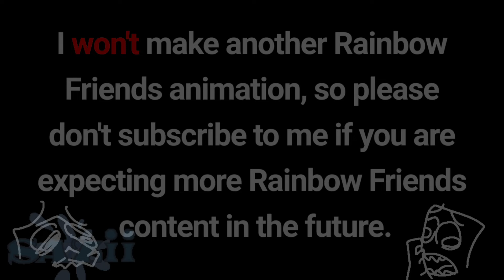[HYPNOTIC] [Animation meme] [ROBLOX Rainbow Friends]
I love hype❤
Be safe on internet❤

Characters used(by order):
Blue
Orange
Green
Purple
Red
They all are characters from Rainbow Friends on roblox
Time taken: 5 days (omg speedrun)
FPS: 20
Apps used: Flipaclip(animation), CapCut(editing the video, putting the watermark), IbisPaintX(Warning + Disclaimer)
Roblox: Szasonicofan (Sazii)